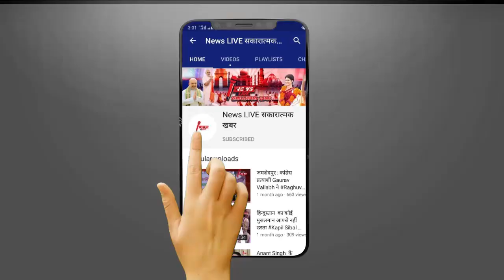IPL 2020 First Match:14 महीने बाद मैदान पर उतरेंगे Mahendra Singh DHONI , फैन्स को बेसब्री से इंतजार